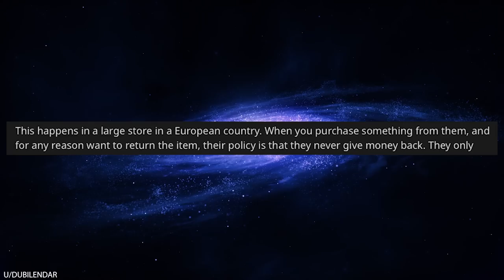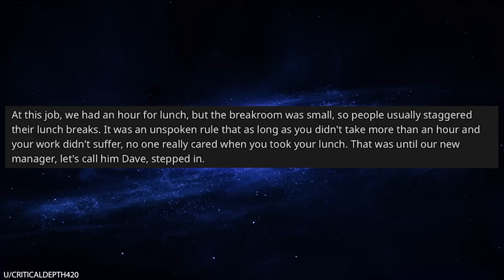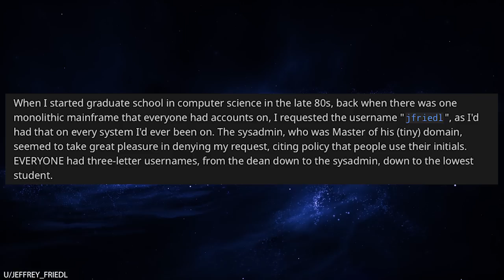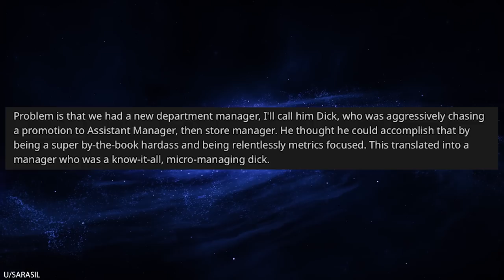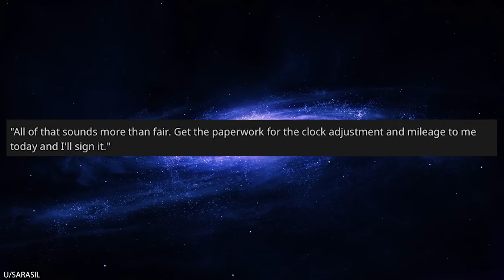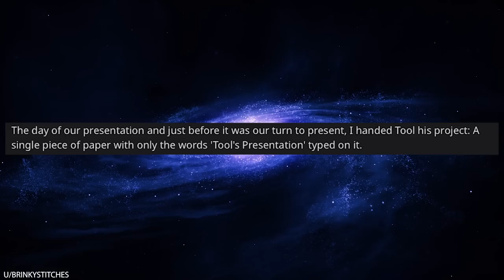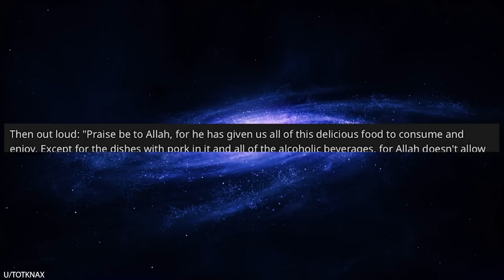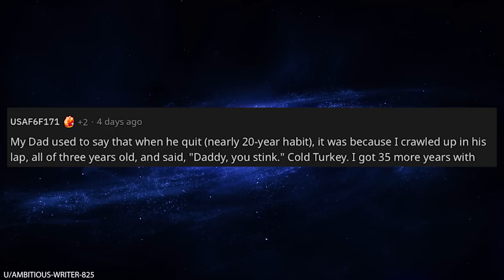r/Maliciouscompliance Force Me to Write Your Essay? Enjoy an F!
0:00 Intro
0:08 Refund policy
2:13 Lunch break
3:55 Jeff
4:56 Wearing shorts
8:59 Group project
11:02 Bless the food
12:55 Smoking
13:52 Daddy stinks